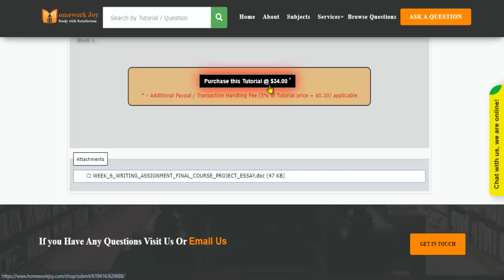ENGL135 Week 6 Assignment Latest 2020 December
This tutorial falls under the subject category of education. In this tutorial, you'll find questions based on advanced composition. Get instant online assignment help from professionals by looking at the tutorial's preview and its content. If it fulfills your purpose, purchase it with our secured payment methods. We are 24x7 available.